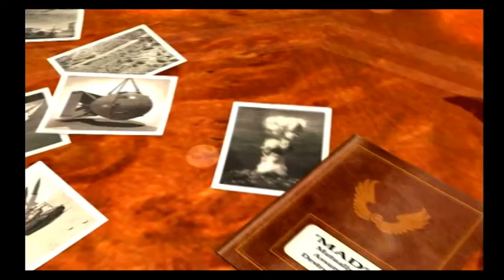Walk-through/Lets Play Cold Winter (ps2) Part - 4 Safe Cracking